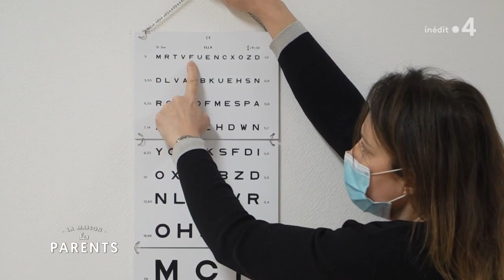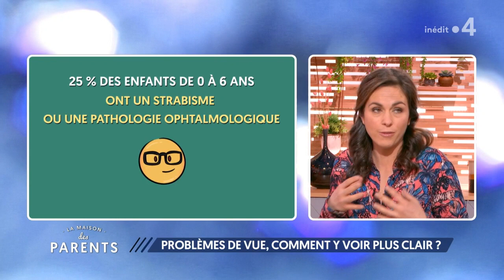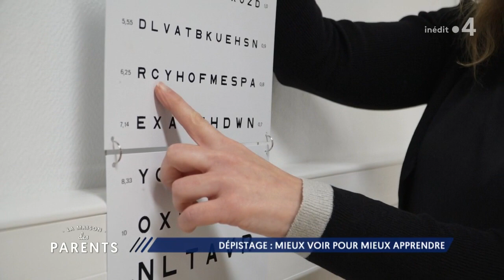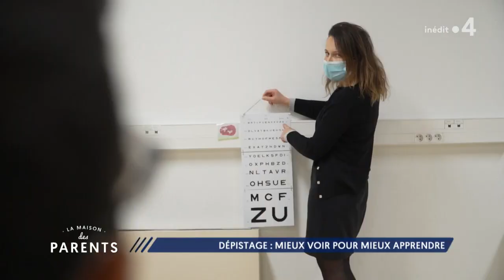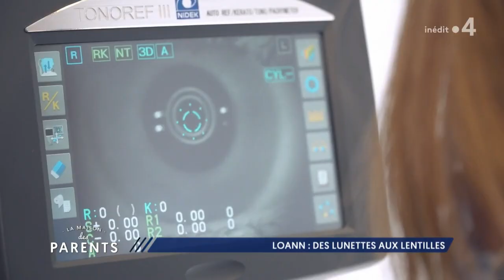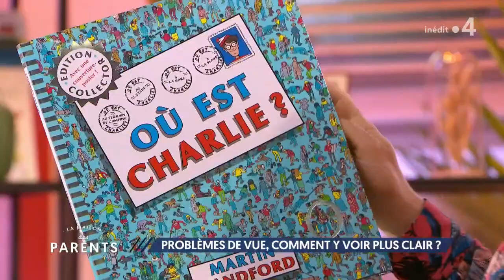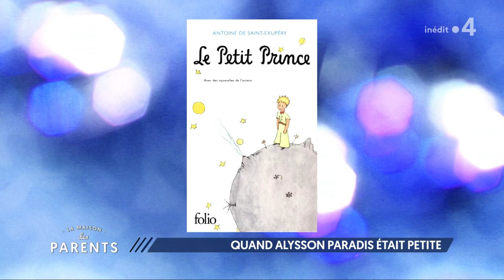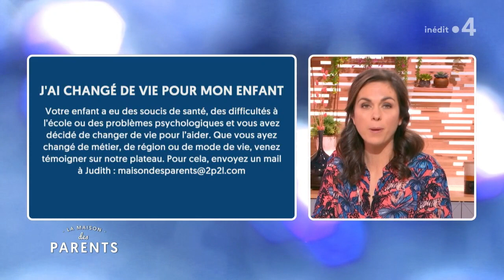REPLAY - Problèmes de vue, comment y voir plus clair ? - 29/01/2021